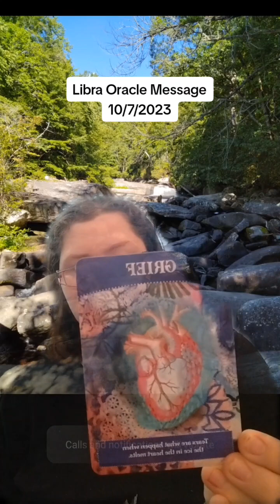Libra Oracle Message 10/7/2023